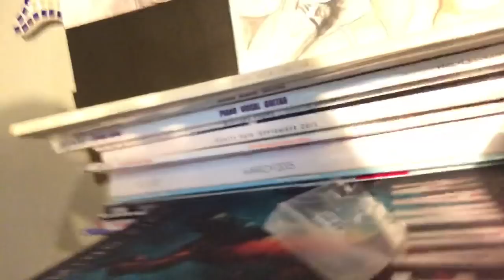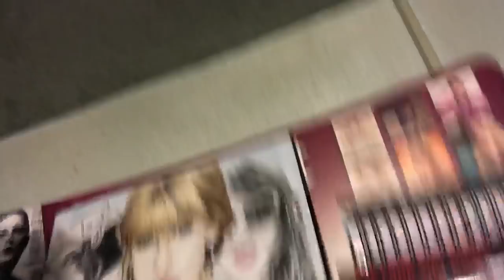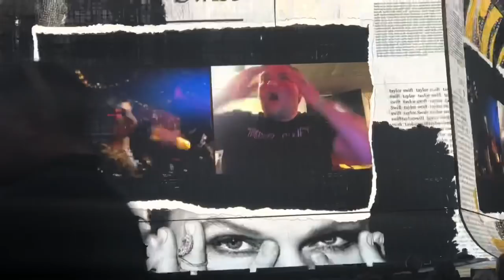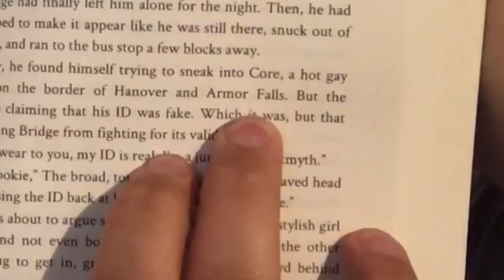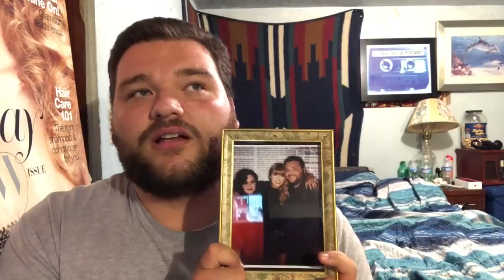I MET TAYLOR SWIFT!! | REP TOUR DC EXPERIENCE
I can't believe I just made that the title of the video and it's, like, a real thing. Holy hell. Thank you to everyone who's been patient for the video to see the light of day, I know it's a really long one, but I just really wanted to tell the full story from start to finish. Taylor truly got a bitch fucked up in the best way possible.

Get my Young Adult novel, Sever!